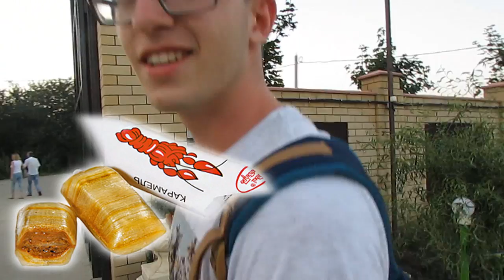МОЙ ВЫПУСКНОЙ | 2017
Это был мой выпускной))
Пиши в комменты как ты провёл свой!)
Очень много классных моментов не попало в этот ролик, но думаю что передать атмосферу немного получилось )
Справляли это мероприятие мы на турбазе "Лесная Сказка" кто хочет узнать подробнее ищите в интернете ^_^